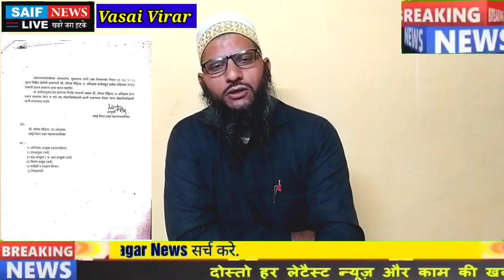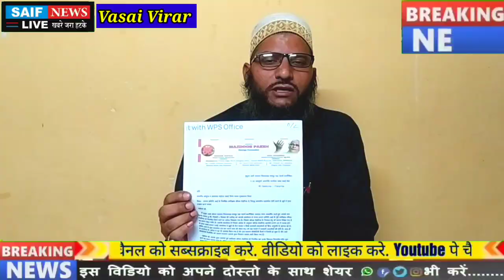वसई विरार मनपा प्रभाग आई के निलंबित अधीक्षक थॉमस रोडरिग्स प्रकरण में दर्ज हो एफ आई आर उठाई गई मांग